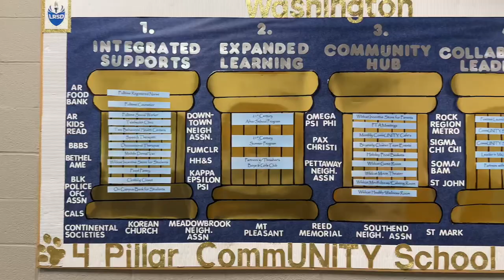Southern Regional Alliance for Community Schools | October Site Visits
The Southern Regional Alliance For Community Schools recently covered for their quarterly gathering in Little Rock, Arkansas.

Grantees visited our Community School sites, Chicot Elementary & Early Childhood Center, Booker T. Washington Elementary, and McDermott Elementary School.

During the visits, grantees toured the schools, learned more about critical resources, and interacted with students and staff.

About The NEA Foundation
The NEA Foundation is a national philanthropic organization that invests in educators’ leadership, shared learning, and collaboration; supports partnerships and initiatives that strengthen public education; and promotes public education policy and practice improvements.